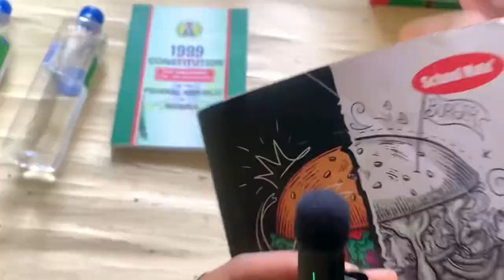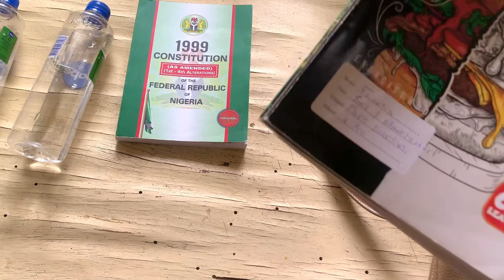WHAT IS IN MY LAW SCHOOL BAG (NIGERIA LAW SCHOOL EDITION)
Hey tribe🥳❤️❤️

In this video I showed what’s in my law school bag (Nigeria law school edition).

“I pray that out of his glorious riches he may strengthen you with power through his Spirit in your inner being,”